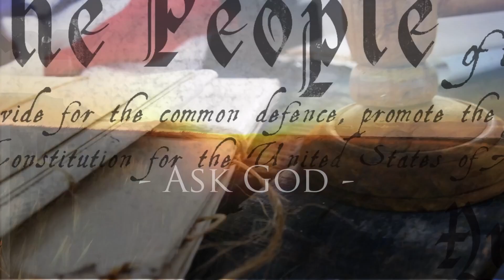Are You Not a Man? - with Stephen Prouse, Eddie Penney, Mike Johnson, Frank Sontag, from KMG Feb 25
Stephen Prouse on a panel Q&A, presentation and moment of forgiveness for father wounds during the Los Angeles Kingdom Men's Gathering at Angelus Temple, Los Angeles, February 25th, 2023

I hope and pray this blesses and encourages you for the fight raging around us.  God Bless & Godspeed!